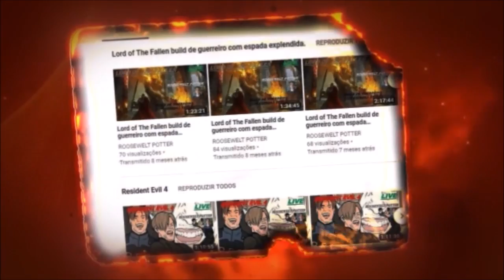Dark Souls 3 Kill Bill Uma Thurman vs Aldrich, Devourer of Gods